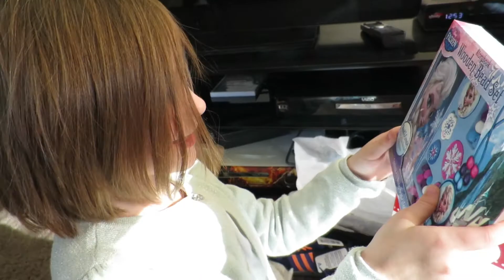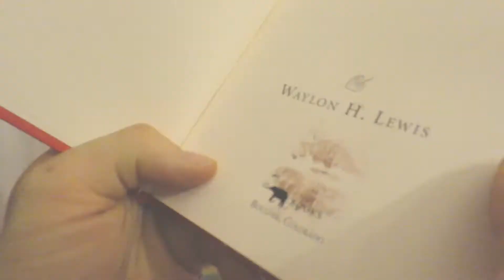This is How the Van Duzers DO Christmas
After a surprise arrival by my sister and her kids, we jump right into celebrating Christmas with the entire family.